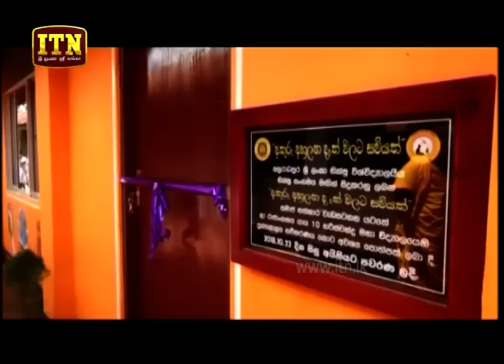ITN News 2018-10-24 | 12.00 PM